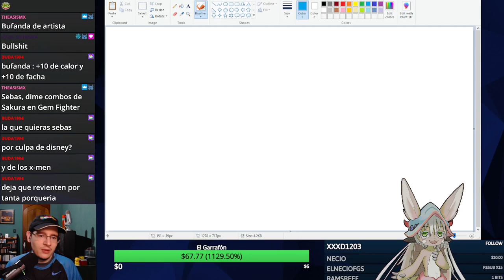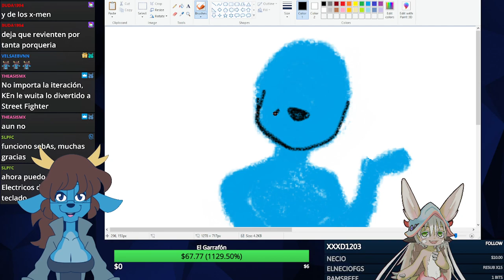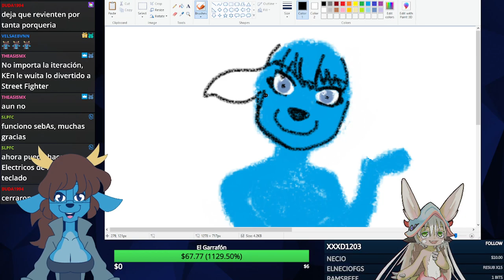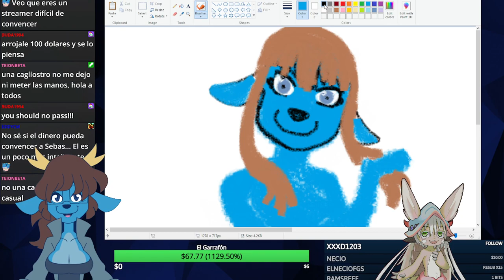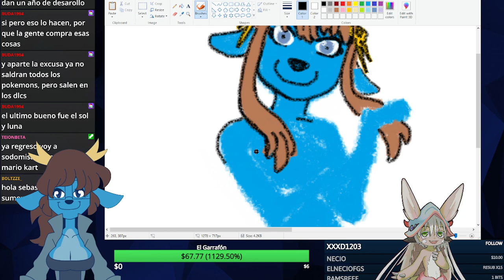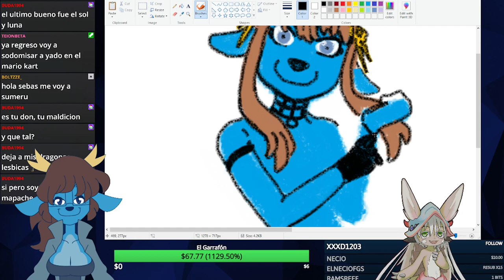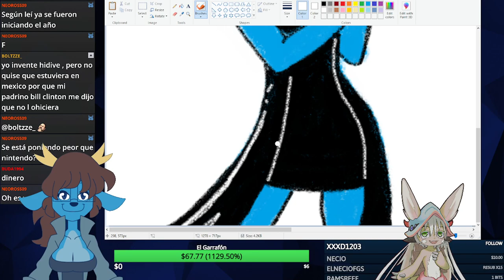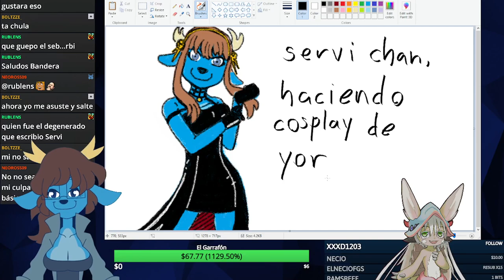La Serbi Yor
Como la vieron en Streey Fighter 6